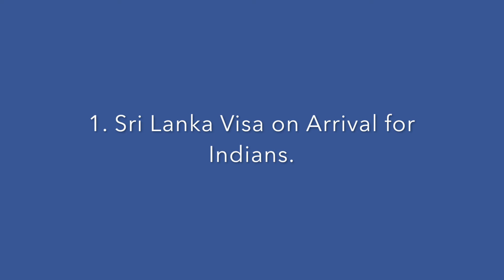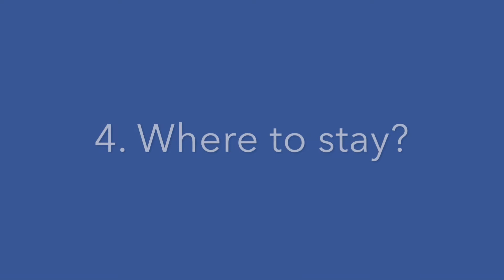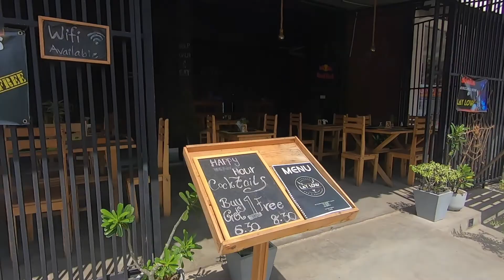Did I make a mistake? Transit Nomads - Travel Vlog /16 (Exploring Sri Lanka)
I have always been curious about travelling to new places. So this time i decided to visit Sri Lanka as it was termed as one of the best places to visit in 2019 in Lonely Plant.

I was so excited that I booked my hotel and tickets within no time and started to search for the best places to visit in the beautiful country.
But just after a week the news broke out about the attacks. My family wanted me to delay my plans for a few months till everything was fine. But something in me wanted to go no matter what.
First i thought that I would visit the country for a few days and then come back accoding to the situation.

But as soon as I visited the country I coudn't go back without seeing all the places I originally planned for. And moreover the people were so helpful and kind that I fell in love with this country.

Watch my complete series to see how i spend my days in Sri Lanka and what was my experience.

I hope you guys liked my Video!

Camera Gear
Go Pro Hero 7, Black
iPhone X